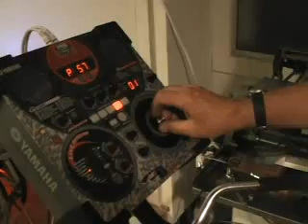Human Powered P/A Research by Rock The Bike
Rock The Bike co-founders Nate Byerley and Paul Freedman create a human power rig for live performances. Please check for more on this custom Shake Your Peace rig.